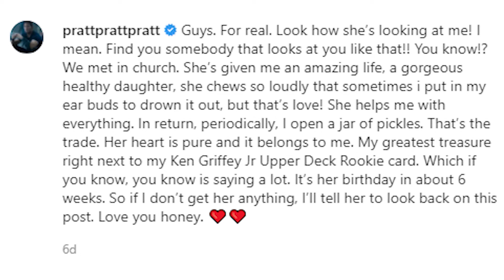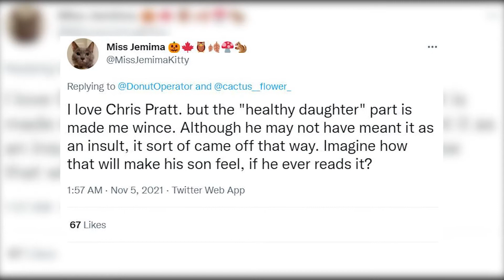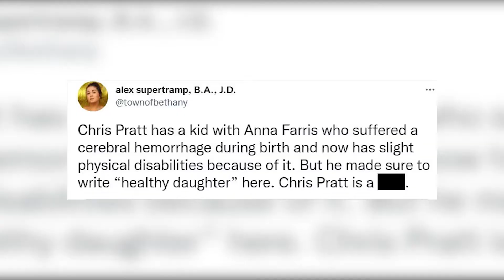Chris Pratt CANCELED For Praising His Wife's HEALTHY Baby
Chris Pratt recently congratulated his wife Katherine Schwarzenegger for their healthy baby girl. Instead of giving Chris his much-deserved praise and congratulations, the tweet has been labeled as "creepy" and “disgusting”.

Recently, Chris Pratt posted a birthday message on Instagram for his wife where Chris praised his wife’s healthy daughter. The issue seems to be the fact that his youngest son Jack was born prematurely with lots of health issues from hernias to heart problems. This apparently is a very touchy subject since the last time this was mentioned Chris Pratt and Anna Faris filed their divorce.

Fans from all over the world are now angered by the choice of words used by Pratt, that sound like he isn’t as enthusiastic about his son as he is about his daughter. Pratt, however, has always shown his sincerity for his son in the past. Let’s just hope that the passionate netizens will soon forget about this little controversy.